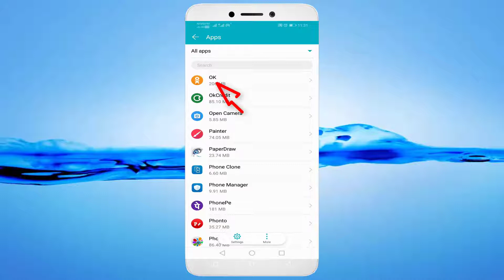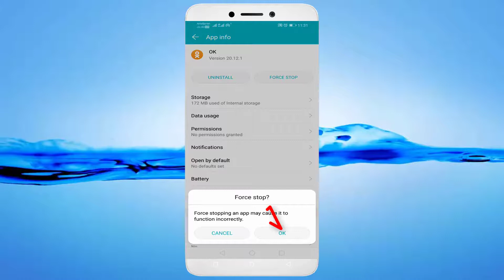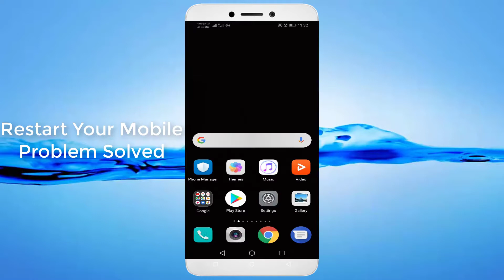How To Fix OK App Not Open Problem Android & Ios - Fix OK App Not Working Problem Android & Ios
In This Tutorial How To Fix OK App Not Open Problem Android & Ios - Fix OK App Not Working Problem Android & Ios